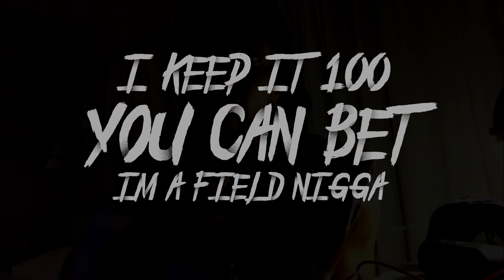Krayzie Bone - Assassin (Lyric Video)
(Intro)
its goin down, TL, aight, ya niggas had enough time to fuck around with the game now right, uh uh, fuck that, hey yo, bar none

(verse 1)
Im on some other shit suck up the game like peter drucker
niggas cant never touch us bitch a sucka nigga fuck ya
i hear a lot of rappers self-proclaiming titles but they cant
maintain survival if they cant sustain a right blow
they ask me how i feel about these new rappers
i see a few coo cats then again a few too trash for kray
wont even listen to these weirdos and they weird clothe
lets make it clear hoe we dont spit that queer code
niggas wearing dresses now im suppose to respect them how
we drink from the blood and the sweat of a real nigga
i keep it 100 you can bet im a field nigga made us a
couple of mills no sweat but we still niggas
so disgusted wont even look in yo face cant even look in ya eyes
you niggas such a disgrace you need to fall off n die
i come and piss in ya grave you niggas lookin surprised
they like is this really kray

(Hook)
im an assassin
you know me bloody murda 187
assassin
now come and meet the homie smith and wesson
i leave ya dead ya dead
example for the next man
not fuckin with them bone niggas
was the best bet

im an assassin
its murda
im an assassin

(Intro)
mc's i dont care if you live, i dont mind if you die, is death to you i vow, execution style

(verse 2)
if you still bitchin but fuck you if you offended
if you feelin defensive bitch then get up and defend it
never met any contending never been no pretenders
so remember you dont know me nigga dont act like the homie nigga
i feel like tony montana godfather gotti don dada
bow down suck on ya revolver i buss make you cum hotter
swallow checkin niggas up off the hitlist spray them bitches
with this shit we go bake em like biscuits lyrical misfit
we too legit to quit like hammer we go hurt em, we go light em,
we go burn em, we go kill em, we go murder em
death to my competitors guess its a new day cus the prey is the predator

(Hook)
im an assassin

im an assassin
its murda
im an assassin